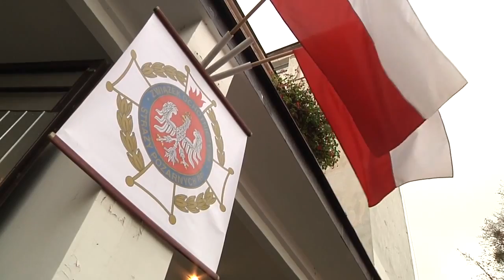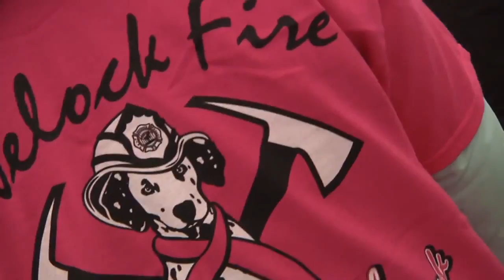Odważ się na różowy!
Stary Rynek w Kurowie.10 listopada 2013. Strażacy z OSP Kurów wraz z Kołem Amazonek w Puławach i wspierającymi kobietami z Kurowa. Na zaproszenie Fire Department z Havelock, USA promują akcję wczesnego wykrywania raka piersi.